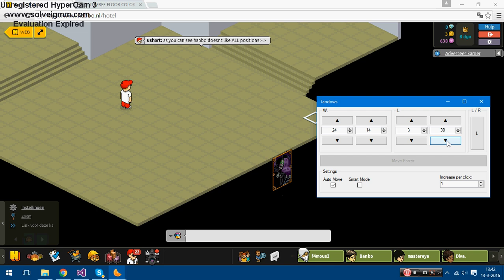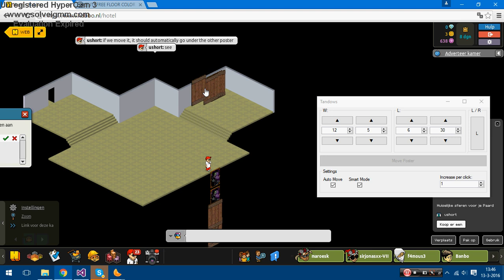Tandows - Move windows the right way!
Tandows is a Tanji extension made by Mika (me, hi!). It allows you to move posters anywhere outside of your room. Enjoy!